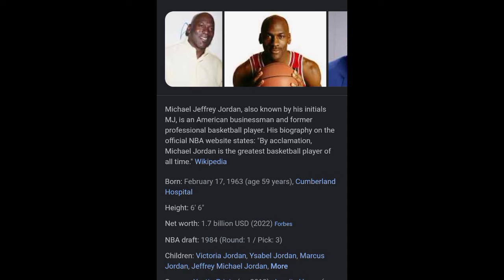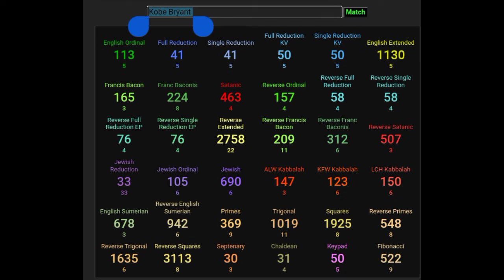The Deity Known as Michael is also Michael Jordan, Kobe Bryant, Lebron James, and Gilbert Arenas!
The many faces of Michael Jackson!!!